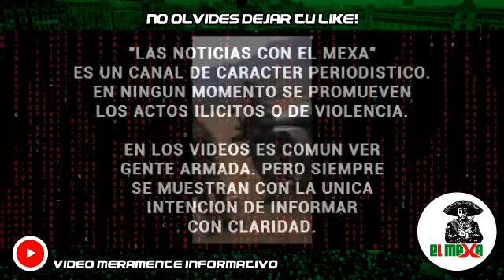¡Filtran video! Mafiosos de Sinaloa portando uniformes de la Sedena y cuernos de chivo.